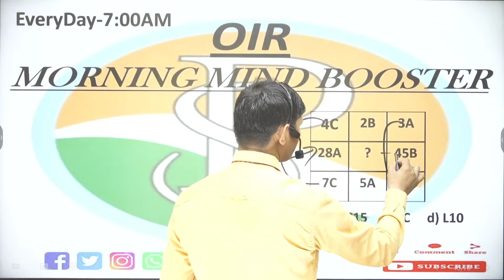4C,2B,3A,28A,?,45B,7C,5A,15B a) 10c b)c15 c)8c d)L10PUZZLE| MIND ABILITY @PRAVESH SIR CLASSES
4C,2B,3A,28A,?,45B,7C,5A,15B a) 10c b)c15 c)8c d)L10